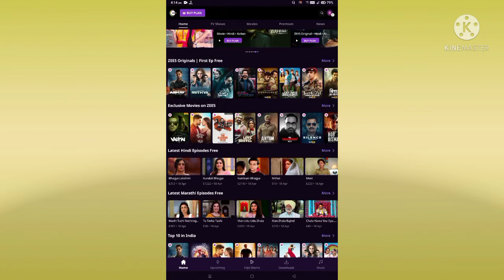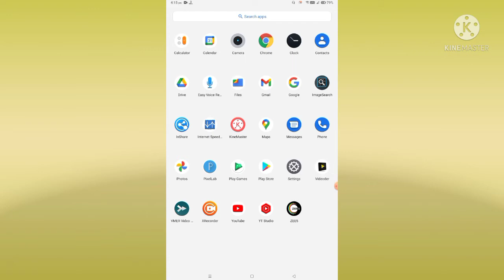Zee5 | How To Fix Something Went went wrong retry problem solve in Zee5 Android